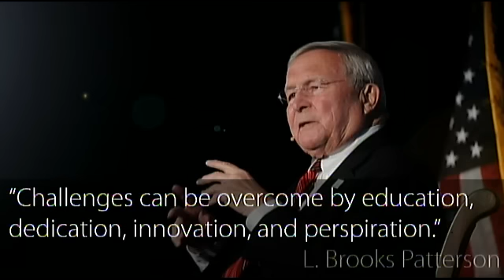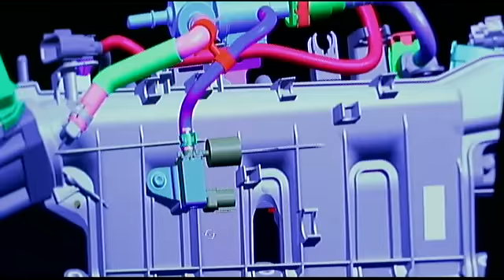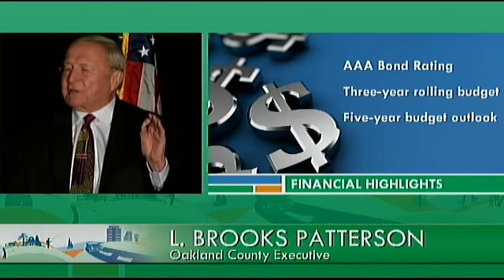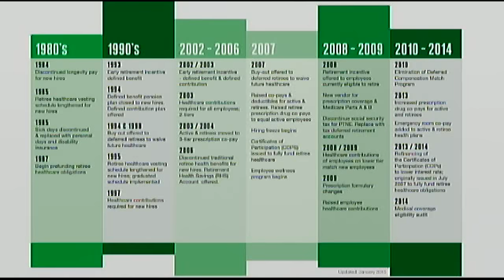2015 Oakland County State of the County - Part One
The Oakland County 2015 State of the County address from Oakland County Executive, L. Brooks Patterson.
Part One contains - Elite 40 under 40 winner, Introduction of L. Brooks Patterson and Millage Reduction